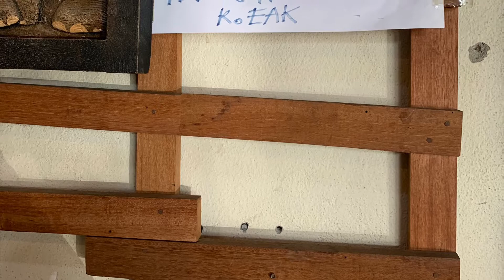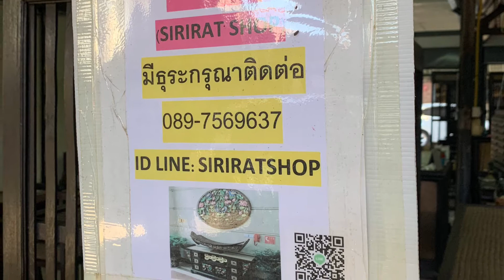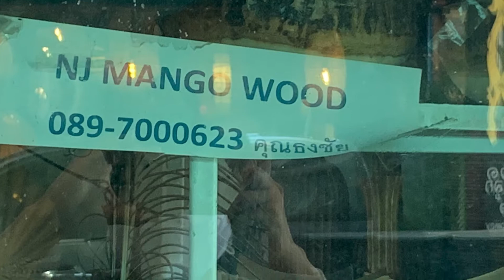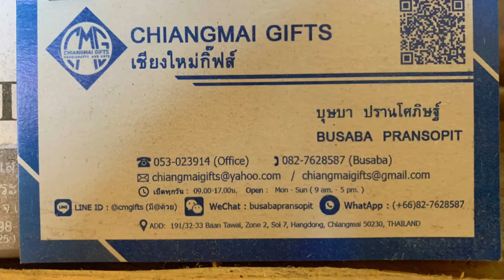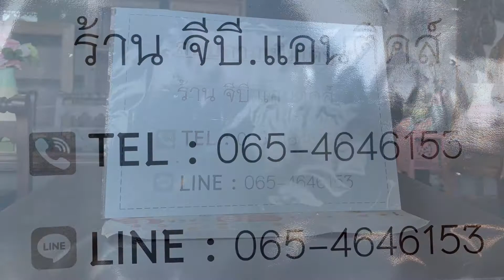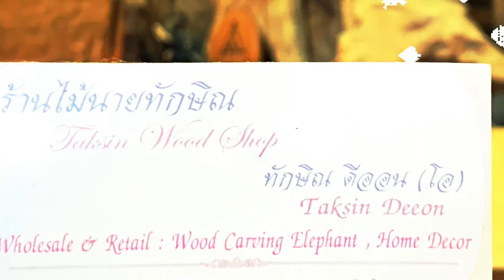Baan Tawai Handicraft Product MKT, Zone 1 (ตลาดสินค้าหัตถกรรมบ้านถวาย, โซน 1)